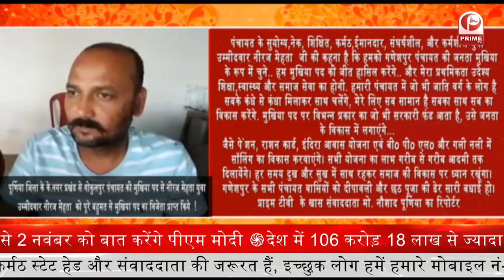Bihar Panchayat Chunav Purnia : नीरज मेहता मुखिया उम्मीदवार Prime Tv